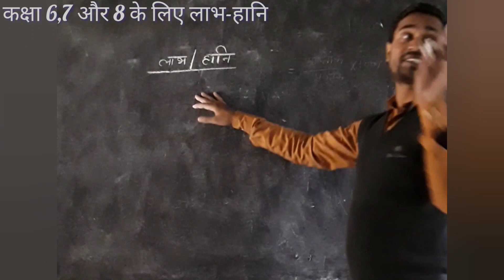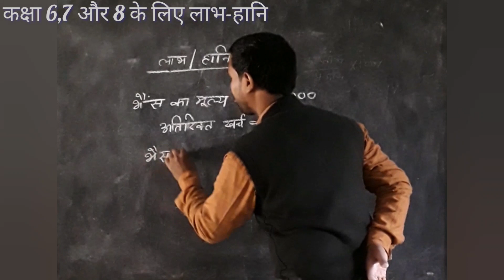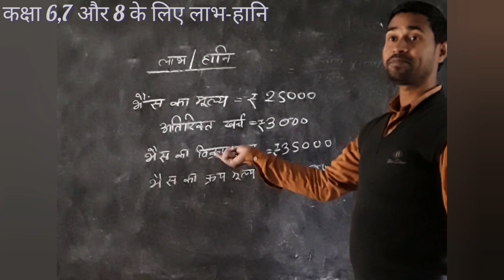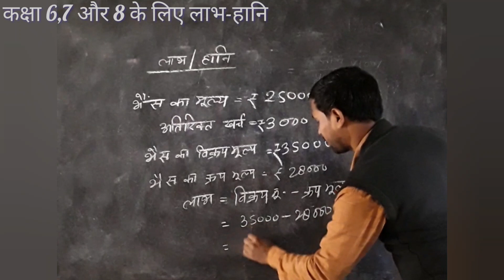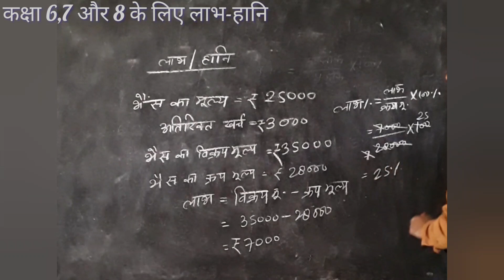Profit and Loss best and easy concept for coming exam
लाभ हानि,लाभ और हानि,लाभ और हानि के सवाल,लाभ और हानि का सूत्र,लाभ हानि का सूत्र,लाभ और हानि की short tricks,लाभ प्रतिशत और हानि प्रतिशत,लाभ हानि short trick in hindi,profit-loss लाभ - हानि,लाभ हानि प्रतिशत वाले सवाल,लाभ हानि प्रतिशत में कैसे निकाले,profit & loss (लाभ एवं हानि) part - 2 for - ssc,लाभ प्रतिशत कैसे निकाले,लाभ हानि by युवा आईएएस अकैडमी कोरबा बिलासपुर,profit & loss (लाभ एवं हानि) part - 1 for - ssc,राजस्थान इतिहास कला व संस्कृति,सामान्य हिंदीलाभ हानि,लाभ हानि short trick in hindi,लाभ और हानि,लाभ हानि का सूत्र,लाभ और हानि के सवाल,लाभ हानि प्रतिशत वाले सवाल,लाभ हानि प्रतिशत में कैसे निकाले,लाभ और हानि की short tricks,लाभ प्रतिशत और हानि प्रतिशत,profit loss uptet लाभ हानि uptet labh hani uptet,profit & loss (लाभ एवं हानि) part - 2 for - ssc,लाभ हानि by युवा आईएएस अकैडमी कोरबा बिलासपुर,लाभ प्रतिशत कैसे निकाले,profit & loss (लाभ एवं हानि) part - 1 for - ssc,राजस्थान इतिहास कला व संस्कृतिलाभ हानि,लाभ और हानि,लाभ हानि का सूत्र,लाभ और हानि के सवाल,लाभ हानि प्रतिशत वाले सवाल,लाभ और हानि की short tricks,लाभ प्रतिशत और हानि प्रतिशत,लाभ हानि short trick in hindi,लाभ हानि प्रतिशत में कैसे निकाले,profit & loss (लाभ एवं हानि) part - 1 for - ssc,profit & loss (लाभ एवं हानि) part - 2 for - ssc,लाभ प्रतिशत कैसे निकाले,लाभ हानि by युवा आईएएस अकैडमी कोरबा बिलासपुर,profit loss uptet लाभ हानि uptet labh hani uptet,राजस्थान इतिहास कला व संस्कृति,सामान्य हिंदीलाभ-हानि,लाभ व हानि profit and loss हल करने का आसान तरीका hd suthar. com,लाभ हानि। बिलकुल बेसिक से। इससे आसान तरीका हो ही नहीं सकता supertet_maths_special_class,लाभ अथवा हानि कैसे निकालें? बिल्कुल आसान तरीका से। profit and loss kaise nikale.,सही तरीके से इंग्लिश लिखना सीखे,लाभ हानि,लाभ और हानि,लाभ और हानि,लाभ हानि कैसे निकाले,लाभ हानि ट्रिक,लाभ हानि trick,लाभ हानि के सवाल,लाभ और हानि के सवाल,class8 लाभ और हानि,लाभ हानि short trick,लाभ हानि शोर्ट ट्रिक